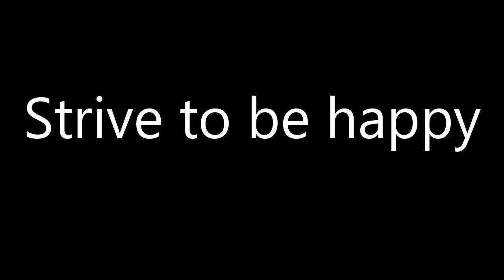mymagicalyoutubejourney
@The_Wild_Witch created a fun 25 question tag for content creators in the magical community here on you tube. These are my answers to those questions.
These are the questions
1: ▶️ What is your channel name and the significance behind it?
2: ▶️ What type of content do you create on your channel? (for example: vlogs, educational, DIY, live streams, and so on )
3: ▶️What inspired you to start your channel?
4: ▶️ How long have you been on YouTube as a content creator?
5: ▶️ What are your hobbies outside of your channel?
6: ▶️ Is there a new style of content that you want to try?
7: ▶️ How do you plan out your content?
8: ▶️ What are your tools of the trade?
(Example: cameras, mics, lighting, software)
9: ▶️ As a content creator, do you experience burnout?
If so, what does that look like for you
and how do you recover from it?
10: ▶️ Which video are you the most proud of and why?
11: ▶️ Who inspires you within the magical/pagan YouTube community?
12: ▶️ Are there any channels you would recommend?
13: ▶️ Do you believe there are misconceptions about being a magical/pagan YouTuber?
14: ▶️ What do you like and dislike about being on YouTube?
15: ▶️ What are some of the challenges and struggles you face creating on this platform and how do you overcome them?
17: ▶️ Do you have any boundaries on this platform, why or why not?
18: ▶️ Do you have any current goals for your channel?
19: ▶️  What are some of the mistakes you've made and how did you fix them?
20: ▶️ What are some of the ways your channel has grown since your first video?
21: ▶️Have you ever wanted to quit making videos? Why or why not?
22: ▶️  What do you wish you knew before starting your YouTube channel journey?
23: ▶️  Do you post on any other platforms? If so, what are they?
24: ▶️  Do you have any advice for those wishing to create a channel?
25: ▶️Who will you tag in this video?
Here are the youtubers I mentioned that Inspire me and that I recommended in the tag video:

All of my videos are based on my experiences and opinions and in no way are they meant to teach. I use this platform to share my life's journey and my spiritual beliefs. Take what you find useful or interesting and leave the rest. Please be respectful of others in the comments and as always strive to be happy!

Facebook

Any ill intent or harm sent my way will be returned to sender. So mote it be.